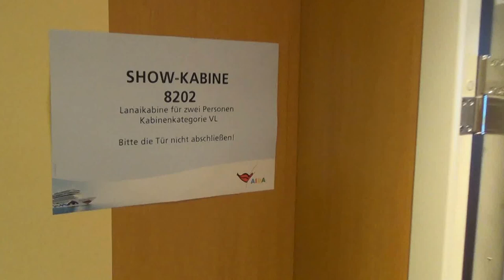AIDAprima erste Ausfahrt Hamburg Hafen Hubert und Matthias - Lanaikabine 2 Personen VL 8202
Deck: 8
2 Freibereich/Sonnendeck  |  20 Body & Soul Organic Spa  |  21 AIDA Lounge  |  22 Sunset Bar  |  23 Theatrium  |  24 Sushi Bar  |  25 Vinothek  |  26 Rosini Restaurant  |  27 Baffalo Steak House